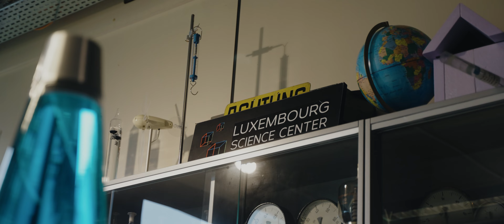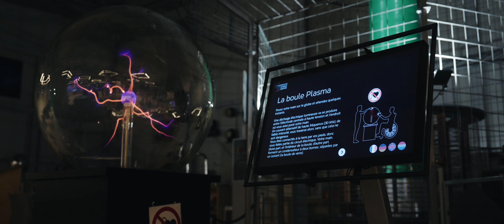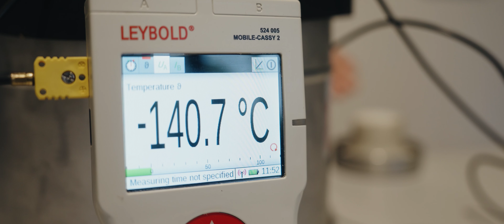Minett Tour - Science Center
Science, technology, development from industrial times to the future

Wissenschaft und technischer Fortschritt von der Industrie bis in die Zukunft

Sciences et la technologie en marche avant, de l'êre industrielle au futur